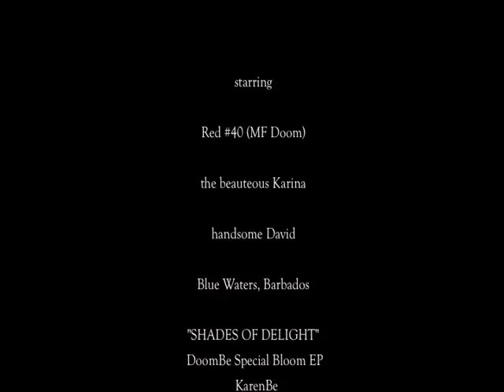KarenBe- Shades of Delight (MF DOOM's Red #40)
October HI 5 2012: SPECIAL BLOOM_DOOMBE EP GLOBAL RELEASE!!!

DoomBe fete: guestlist only at a warehouse in east london!

I flipped some cosmic MF DOOM beats and made some tasty Brand New Vintage treats for our pleasure!

I met Doom with MimiFresh at Bestival a coupla weeks ago and gave him an unmixed copy of these delices.
He was stoked.
He gave his blessing.
Aloha massive.

thank you Tropical Princess Karina and handsome David!
You guys kill it all o de time!!

Thank you DOOM!
Thank you Fresh!
THank you Saki & Bitches!!
Thank you RueBelle!

Filmed at my Tata's house in Barbados.
 A delicious spectrum moment..
Booom.

 I bring the feral for your fancy,
 the Pop! for your Booooom!!!
Swooooosh for your whizzzzzzzzz!
Worlds unfolding i neva seen b4.
so i gon keep exploring
Thank You for all the Love.
 This fresh ish keeps on growing...
may My Love Blooom Booom for you!!
4eva

KISSSSKISSSS Bisous!!!
Merci

Thank you Pele for this magical skirt i swirl and swirl and swirl...